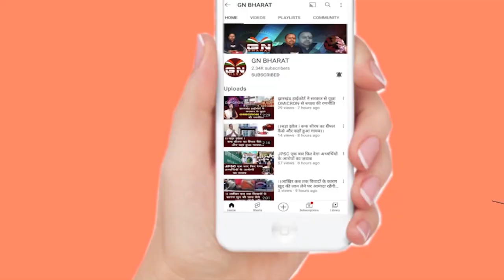जामताड़ा में सरस्वती पूजा विसर्जन में पुलिस ने चलाई गोली, विधायक इरफान अंसारी गरमाए